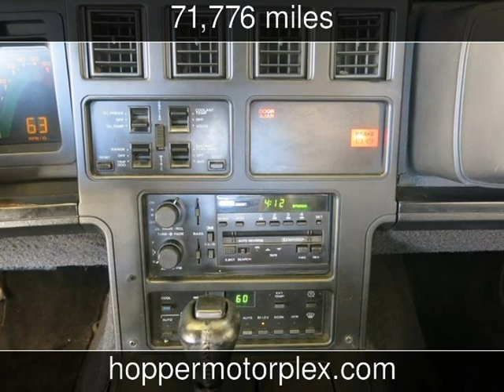1988 Chevrolet Corvette Used Cars - McKinney,Texas - 2013-09-11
See more details about this used car This 1988 Chevrolet Corvette with 71,776 miles is for sale at Hopper Motorplex.